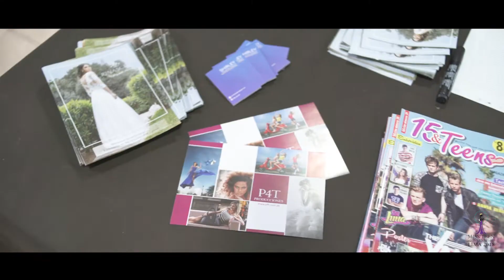Certamen Miss Teen Universo Lima 2018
Escenas de la gala final del Certamen Miss Teen Universo Lima 2018, donde Valentina Tejada, representante del distrito de Surco, se alzó con la corona limeña.
Miss Teen Universo Lima es producido por P4T Producciones y dirigido por Diana Cornejo.
Cámara y edición de Angela Velásquez